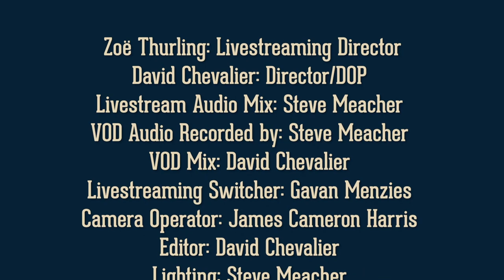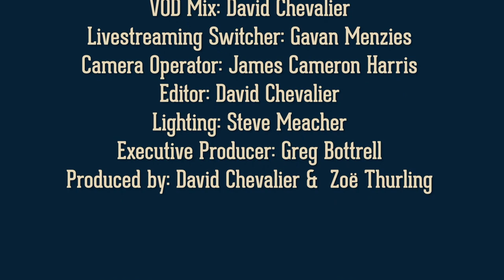When You Were Young (The Killers) - Gavin McLeod Live at Heartwood Concert Hall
Hey everyone, it's been a while. The band and I have been doing a lot of recording an album and gigging and not a whole lot of posting videos. Thought we would ease back into it with a live cut from our recent show at Heartwood Concert Hall in Owen Sound. We have had this Killers cover in the rotation for the past year and we finally got a good releasable version of it to share. Big thank you to Heartwood Concert Hall, Wiretone Records and FACTOR for making this video happen. Keep an eye out for the entire concert streaming soon.